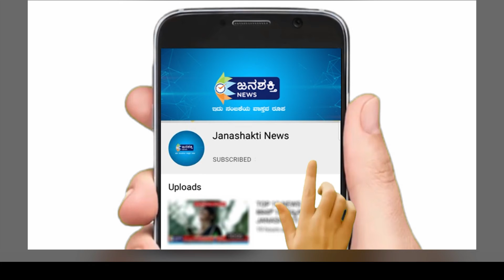ಧರಣಿ ಸತ್ಯಾಗ್ರಹವನ್ನು ಮುಂದೂಡಲಾಗಿದೆ, ಹೋರಾಟ ನಿಂತಿಲ್ಲ - ಶ್ರೀ ಬಸವಜಯ ಮೃತ್ಯುಂಜಯ ಸ್ವಾಮಿಜಿ